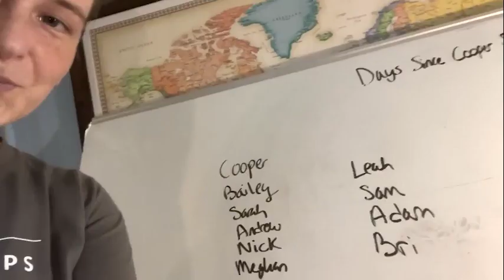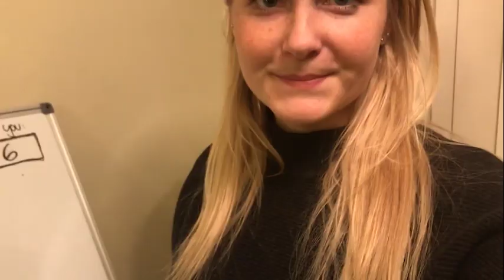Survivor Michigan Revenge Tour Merge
A Legendary Season, a Legendary cast and one mess of a season
Song Legendary by Skillets